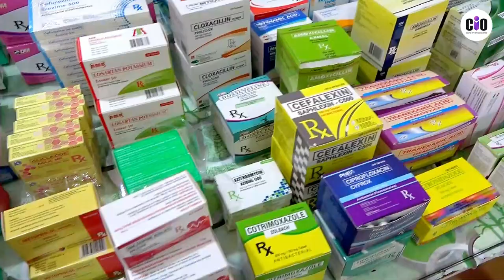Serbisyong TAMA para sa Brgy. Pachoca at Tibag | May 27, 2024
ICYMI | Panoorin ang highlights sa ginanap na petMALOUng 𝗦𝗲𝗿𝗯𝗶𝘀𝘆𝗼𝗻𝗴 𝗧𝗔𝗠𝗔 𝗽𝗮𝗿𝗮 𝘀𝗮 𝗕𝗮𝗿𝗮𝗻𝗴𝗮𝘆 Pachoca at Tibag Caravan. Ang isa sa programa ni 𝗠𝗮𝘆𝗼𝗿 𝗠𝗮𝗹𝗼𝘂 𝗙𝗹𝗼𝗿𝗲𝘀-𝗠𝗼𝗿𝗶𝗹𝗹𝗼 kung saan patuloy na ibinababa sa taumbayan ang mga serbisyo ng lokal na pamahalaan maging ng nasyonal! 💜